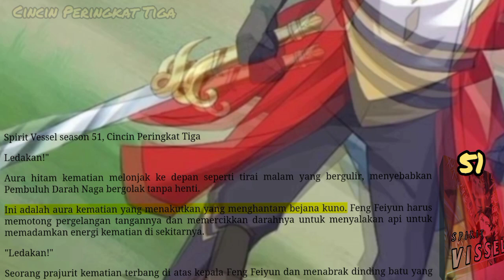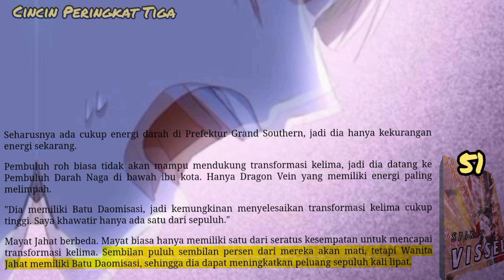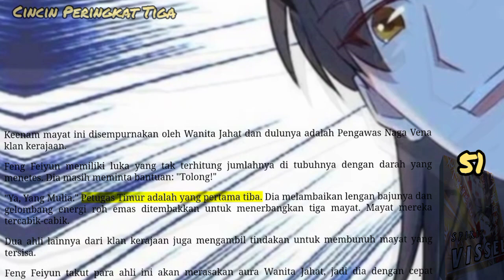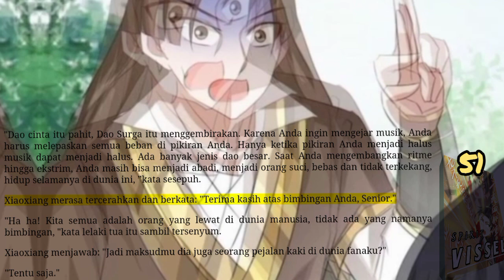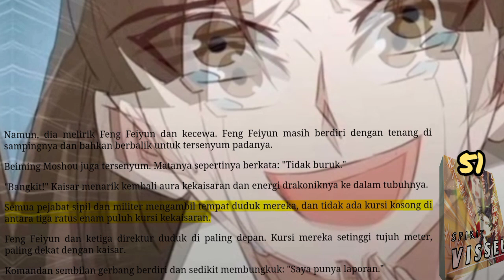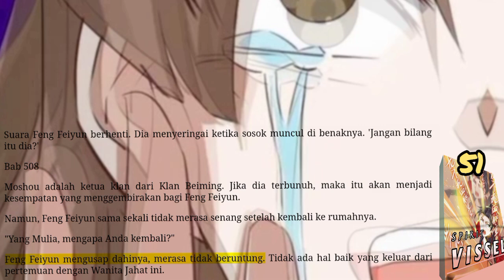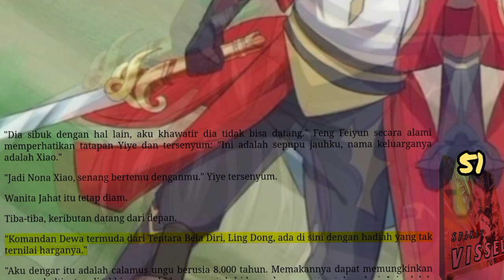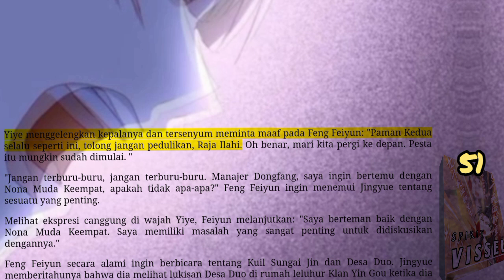Cincin Peringkat Tiga, SV 51